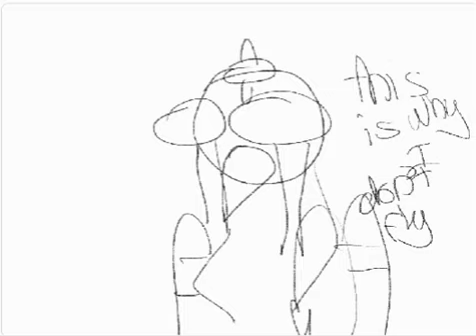SpA-pOoF! // Scratch Animation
Spa-poof is this random animation I created on Procreate :V And I suck at Procreate :P So this turned out bad.
I don't animate like this. I was rushing for absolutely no reason.
I had to program it on Scratch so yep.
Hahahahhahahahahahahahhahahahahahahahhahahahahahahahhahahahahahahahhahahahahahahahhahahahahahahahhahahahahahahahhahahahahahahahhahahahahahahahhahahahahahahahhahahahahahahahhahahahahahahahhahahahahahahahhahahahahahahahhahahahahahahahhahahahahahahahhahahahahahahahhahahahahahahahhahahahahahahahhahahahahahahahhahahahahahahahhahahahahahahahhahahahahahahahhahahahahahahahhahahahahahahahhahahahahahahahhahahahaha
*wheeze*